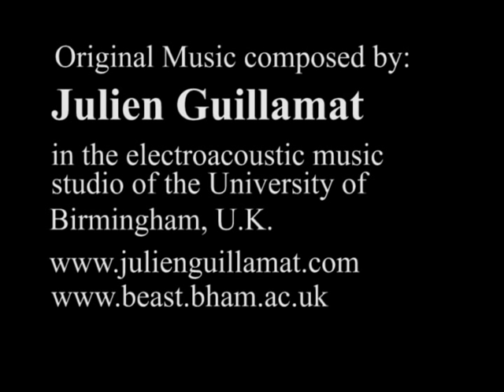Beggars of Lahore - 1 minute trailer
"Beggars of Lahore" is a journey into the streets of Lahore, Pakistan's second largest city and cultural hub to discover what compels the beggars to beg and what measures have been placed by the Government and Non Governmental Organisations to assist the beggars.

The documentary examines the political, social, religious, economic reasons for begging as well as the growth of the beggar's mafia including case studies of beggars and interviews Cricketer/Politician Imran Khan, Advocate/Human Rights activist Hina Jilani, Chief Minister of Punjab Chaudhry Parvez Elahi amongst many others from both the public and private sphere as well as the general public.